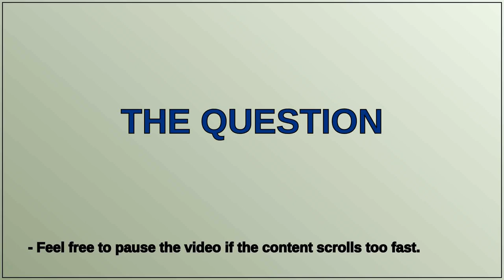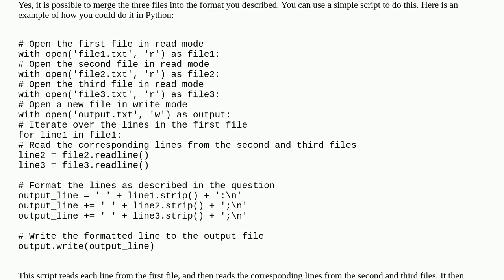merge 3 txt files with custom format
A special thanks goes out to the community

  batch python